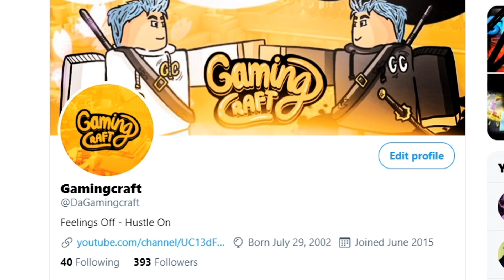Solo White beard Easy In Grand Piece - Roblox Grand Piece Online Captain Zhen Solo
Grand Piece Online is a one piece inspired game on roblox. Grand Piece Online is an RPG type of game on roblox as you have to explore the sea of Grand Piece Online and defeat bosses to level up. There are other ways to level up in the universe of Grand Piece Online and there are many styles of fighting and weapons that you're able to get in Grand Piece Online.
Grand Piece Online as of right now is closed access and it will be open for everyone at some point of time, i don't exactly know at what time Grand Piece Online will be public for everyone to play but im 99% it will be out for public.
In this video of grand piece online i will be attempting to solo white beard within grand piece online as this is the new update 3 boss within grand piece online and the last solo boss video i did you guys seemed to enjoy it, the video was on enel boss in grand piece online.
Grand piece had update 3 recently and i haven't been managed to uplaod that many videos but im back on the grind and will be uploading a lot of new videos from now on. There are many grand piece online videos i got planned out already.
If you guys want to see more Grand Piece Online let me know in the comments by telling me you guys want to see more Roblox Grand Piece Online and i will be sure to record more Grand Piece Online. Also leave a like because that will tell me you guys like to watch Grand Piece Online and it will also tell me you want to see more Grand Piece Online.